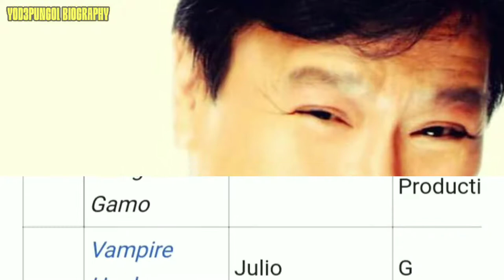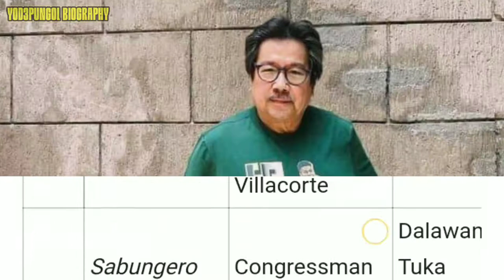Kilalanin | Leo Martinez The Director Of Philippines Film | Biography | Life Story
WE REALLY APPRECIATE YOU GUYS, DAGHANG SALAMAT ❤️❤️❤️
FARM PARIN PARA SA PANGARAP🔥

HASHTAGS!

BIOGRAPHY AND LIFE STORY ?

MORE ESTIMATED EARNINGS ?

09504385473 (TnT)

Other Search Words: